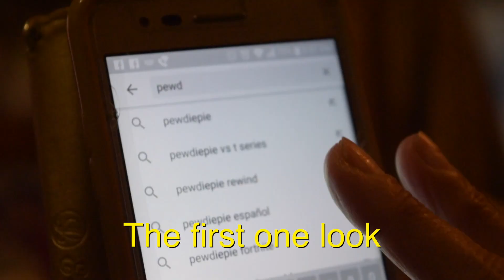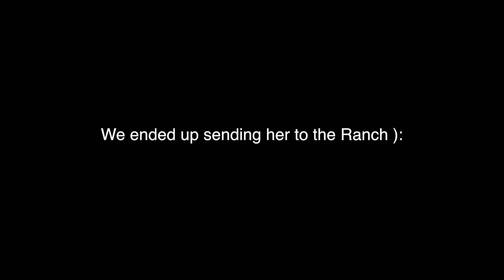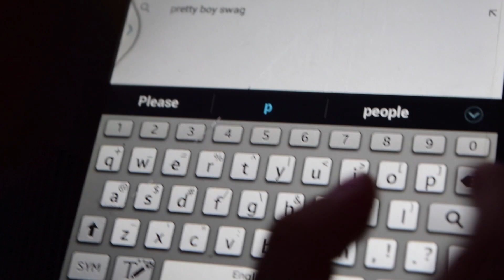She hates Pewdiepie ☹️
How could T-Series do this to such a young innocent child at her age ):
Press F in The Chat Boys